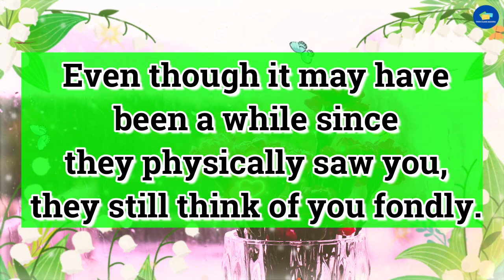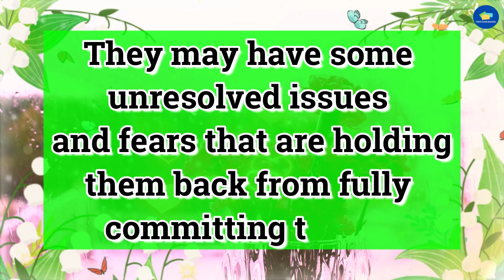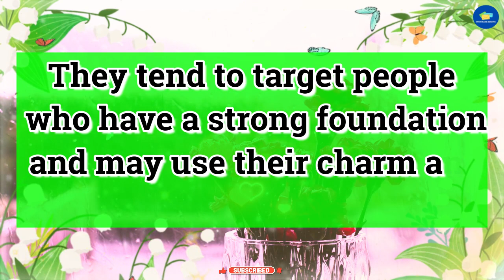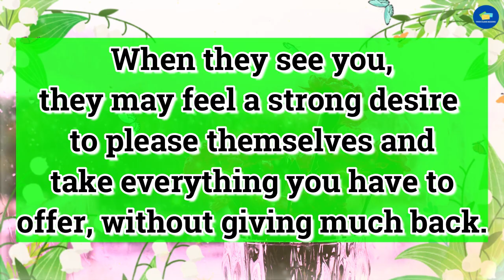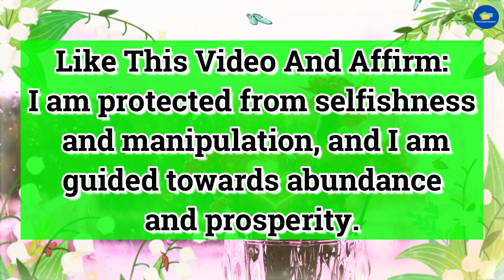💔😭They Are Hiding Many Secrets And Don't Want To... 💌 dm to df 💌 twin flame reading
divine feminine,
twin flame,